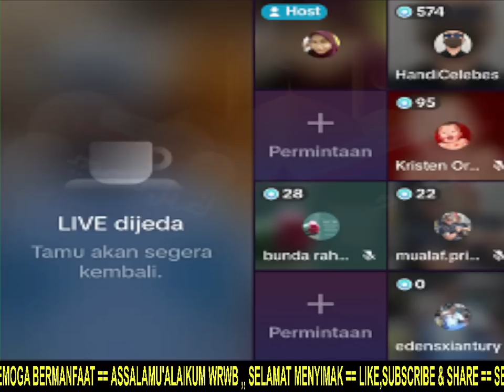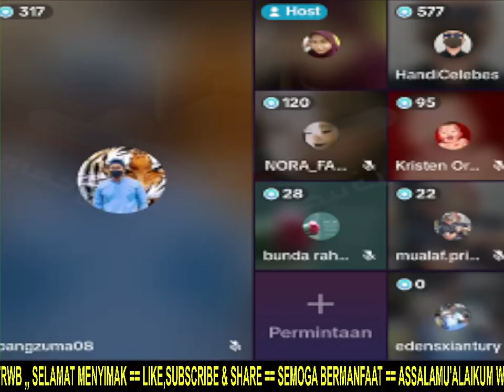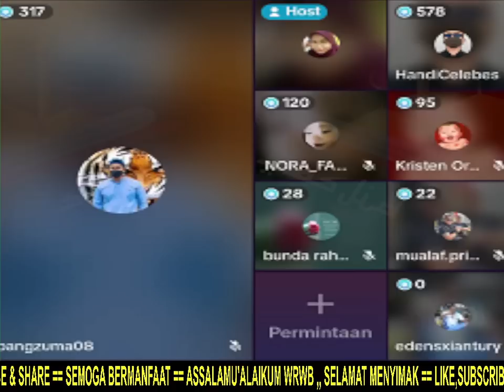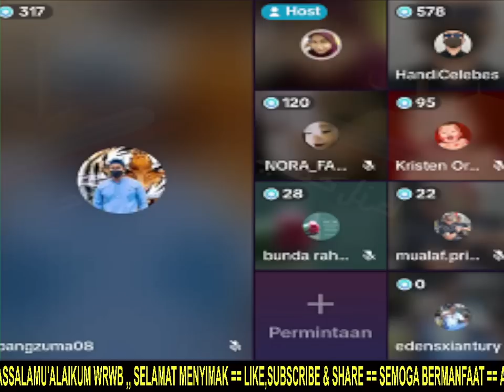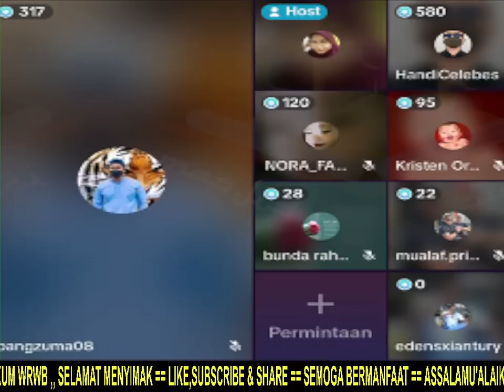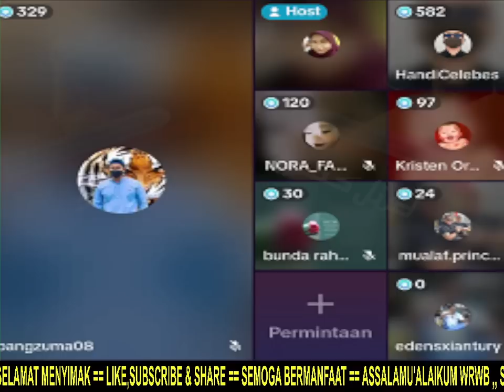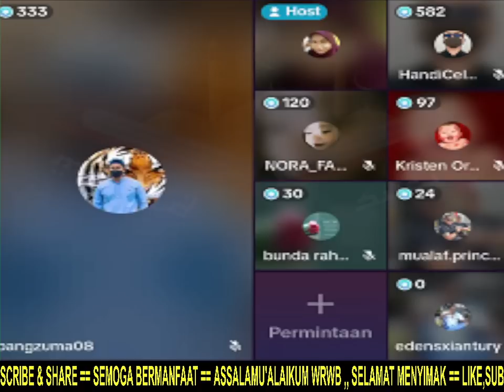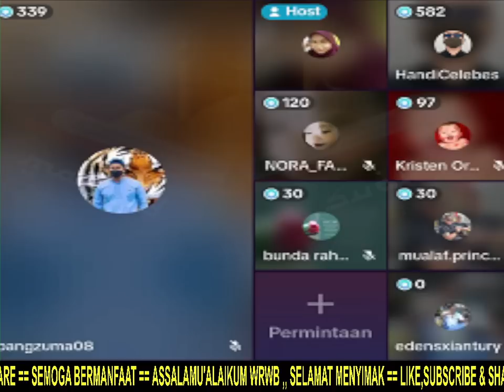VIRALL .🛑 PENDETA MENGAKU PERNAH MELIHAT TUHAN DISURGA..‼️